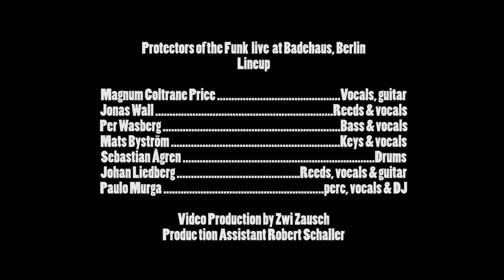Protectors of the Funk - "Rubber Boots" (live @ Badehaus Berlin)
The Swedish Funk band 'Protectors of the Funk' performing 'Rubber Boots' live @ Badehaus, Berlin

Lineup:
Magnum Coltrane Price - Vocals & Guitar
Jonas Wall - Sax
Per Wasberg - Bass & Vocals
Mats Byström - Keys &Vocals
Sebastian Àgren - Drums, Vocals
Johan Liedberg - Reeds, Vocal
Paulo Murga - Perc, Vocals & DJ